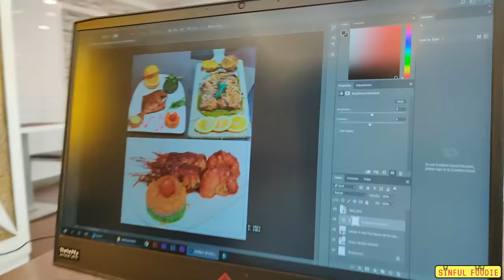A Day out with Sinzoo | (My Shihtzu Puppy daily routine)🐶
Foodfam First of all I hope all of you are doing great in life and you guys celebrated a wondaful Diwali with family and friends,
I know I said I will be uploading video on Monday but I was missing you all so much that I couldn't resist but edit this small Day out Vlog with sinzoo which I recorded on 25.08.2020 and I am sharing this now!
Because all of you have requested me earlier so many times to upload videos with Sinzoo, so I thought to give you all an outlook into the life of a Shih tzu puppy!

Ring Light
Pollaroid Camera